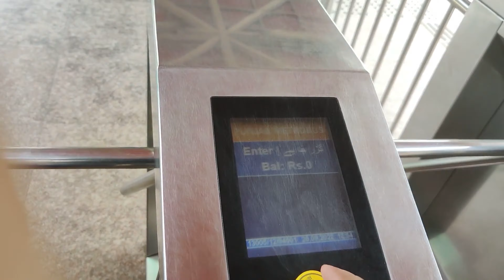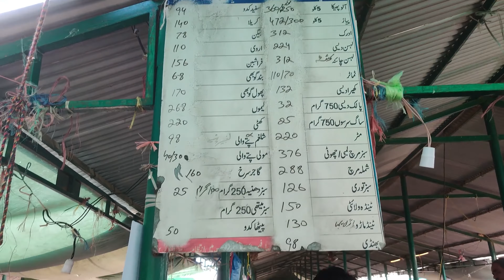Sunday Market Islamabad | Itwar Bazar | My first Vlog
Sunday Market Islamabad known as Itwar Bazar in Urdu is famous place, where you can buy almost everything that you need in your house. Here you can find new as well as second hand imported items at reasonable price. We have not covered whole market because than video will be too long. we focused mainly on shoes street.